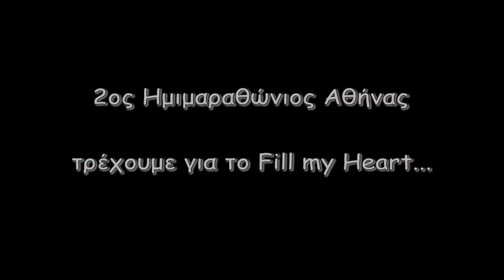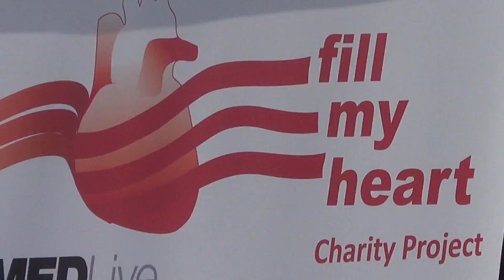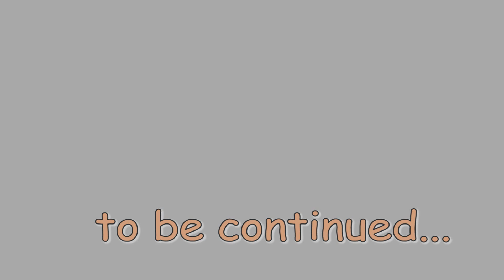Fill my Heart (Full Version) -TEDMED Live Athens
Η φιλανθρωπική αυτή εκδήλωση αποτελεί μία πρωτοβουλία εθελοντών από την ομάδα του TEDMEDLiveAthens. Σκοπός της φιλανθρωπικής δράσης είναι η συλλογή ενός προϊόντος σίτισης για συνανθρώπους μας που τo έχουν ανάγκη. Ως προϊόν σίτισης επιλέχθηκαν τα φασόλια.
Με κεντρικό μήνυμα «Fill my Heart» (Γέμισε την καρδιά μου) βάλαμε σας στόχο όλοι μαζί να γεμίσουμε την καρδιά για αυτούς που το έχουν ανάγκη.